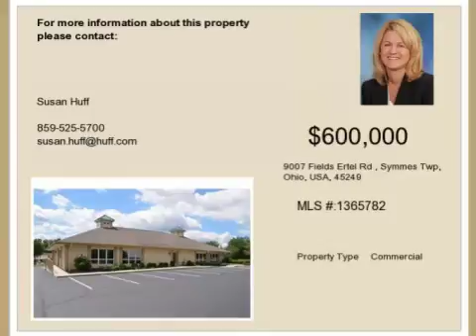Real estate for sale in Symmes Twp Ohio - MLS# 1365782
9007 Fields Ertel Rd
Symmes Twp Ohio 45249
MLS# 1365782

Zoned E Residence District With Subservient Retail. Foyer And Meeting Room Have See Thru Fireplace Reception Area Private Offices Work Stationsseveral Meeting Roomslocated In Business District. High Level Of Traffic. Many Uses.